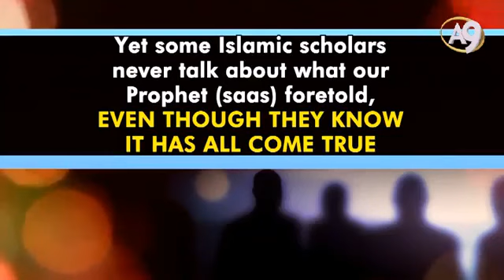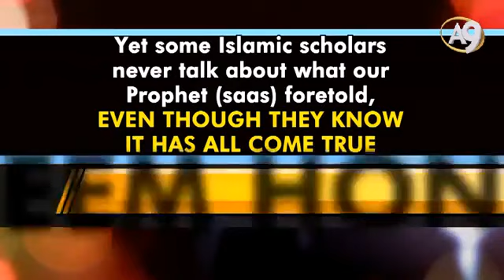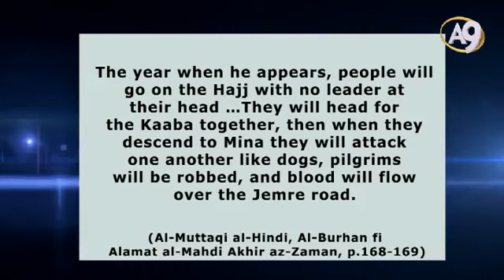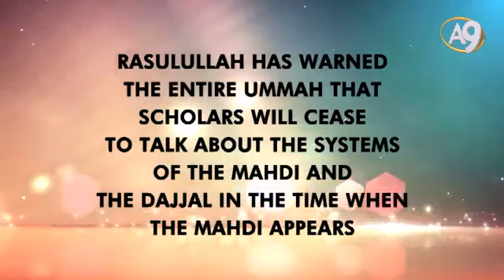WWW EN HARUNYAHYA TV